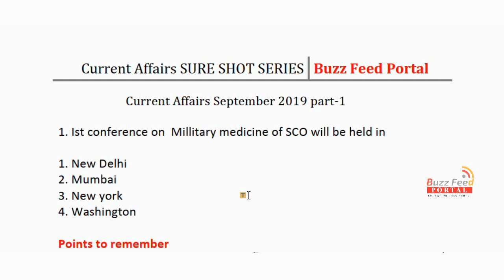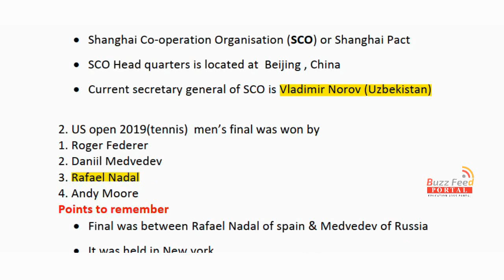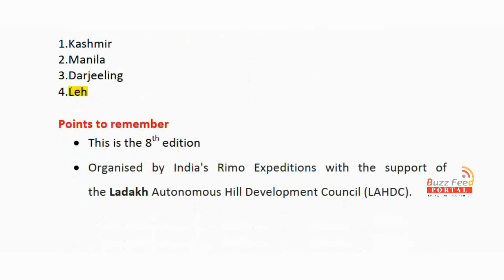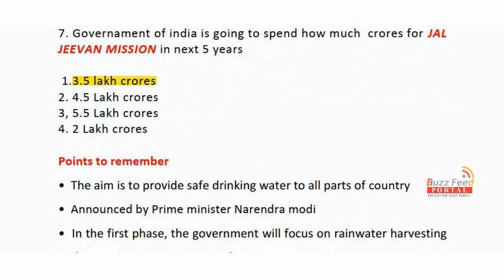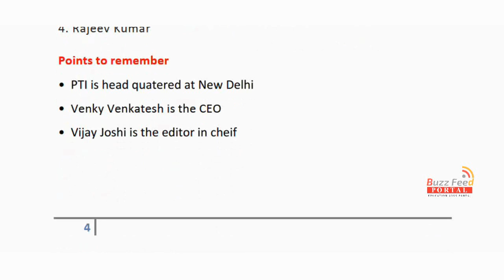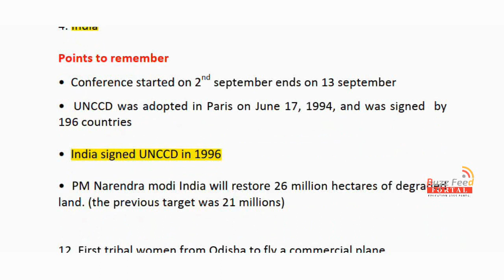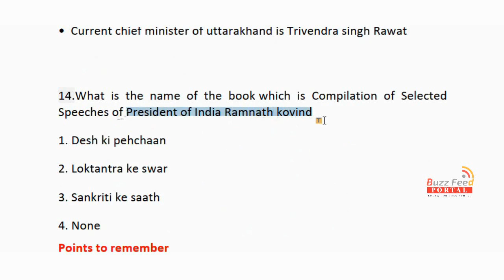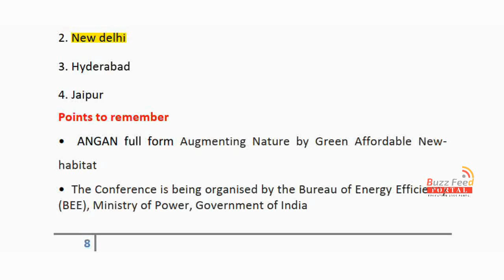current affairs 2019|rrb je ssc group d upsc bank po cgl|september part 1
Solid waste management important questions || Ward Sanitation Secretary ||Grama Sachivalayam

Ward Sanitation secretary-Biochemistry -Vitamins Tough bits Part-2|| Grama sachivalayam

Most basic Bits .PART-1 || BIOLOGY IMPORTANT BITS TELUGU ||Grama sachivalayam

Science and technology important bits for grama sachivalayam 2019